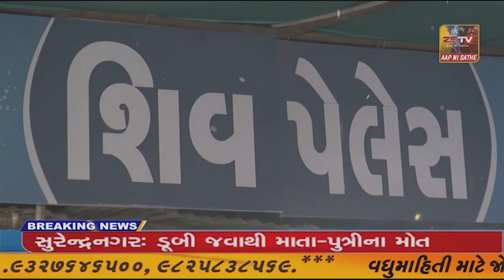માંગરોળ ભાજપ કાર્યાલય ખાતે ફટાકડા ફોડી કાર્યકરોએ ખુશી વ્યક્ત કરી